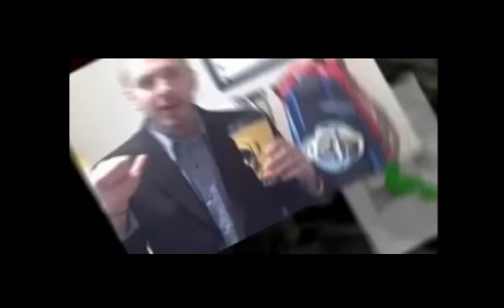Wordpress Websites and Blogs For Real Estate Agents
Jeff Bernheisel of HomeQuest Group sits down with real estate coach Darin Persinger to talk about wordpress websites and a real estate agents online presence.